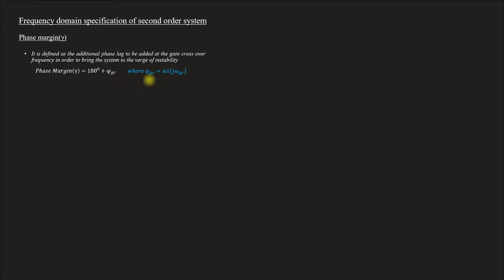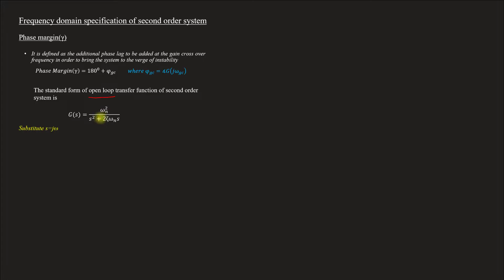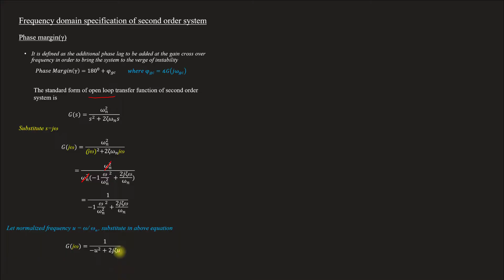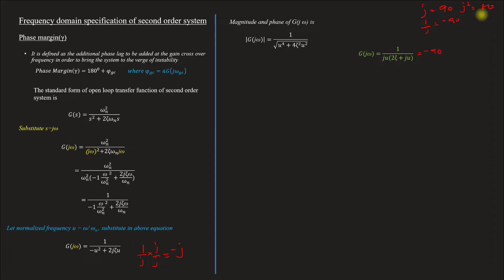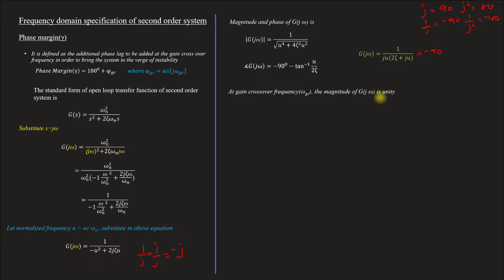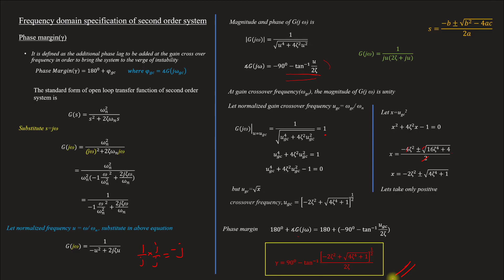Phase margin | Frequency domain specifications | CS - Module 2 | Lect 51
Lecture 51
Topics covered
Frequency domain specifications
  Phase margin derivation

Lecture 47: Expression of steady state error when the input is parabolic signal: